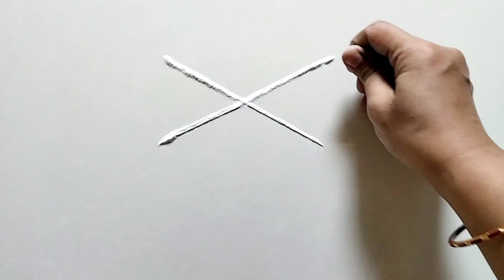प्रथम श्रावण सोमवार ☘️🙏🌺 रांगोळी | shravan somvar rangoli |shivling| easy Shravan somvar rangoli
श्रावण सोमवार स्पेशल रांगोळी| नागपंचमी रांगोळी | रांगोळी | rangoli | shravan somvar rangoli design

latest shivling rangoli design/जर तुम्हाला शिवलिंग रांगोळी जमत नसेल तर नक्की पहा शिवलिंग रांगोळी.

Monday shravan shivling rangoli design | very beautiful shravan somvar shivling rangoli

very beautiful border Rangoli designs/ very simple and easy border Rangoli
latest muggulu Rangoli design/ जर तुम्हाला रांगोळी आजिबात जमत नसेल तर नक्की पहा
easy rangoli design for all day /आसान रंगोली जो देखते ही बना सके
amazing dots flower Rangoli design
easy dots kolam
कृष्ण रंगोली/janmashtmi special rangoli design
shravan somvar rangoli design
very satisfying relaxing sand video
श्रावण सोमवार
शिवलिंग रांगोळी डिझाईन
दिवाली रंगोली
diwali festival Rangoli design
sand art
kolam
muggulu
daily rangoli design
easy rangoli